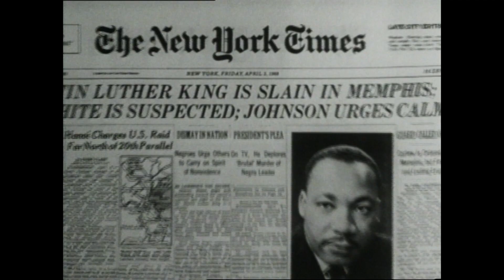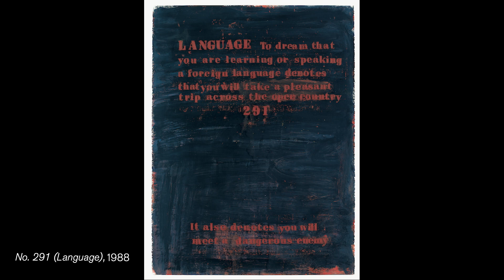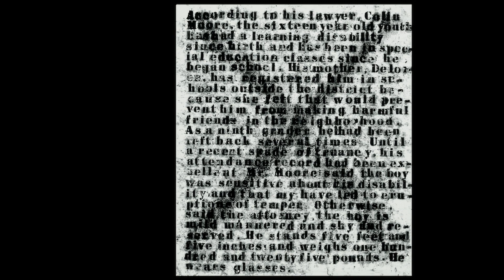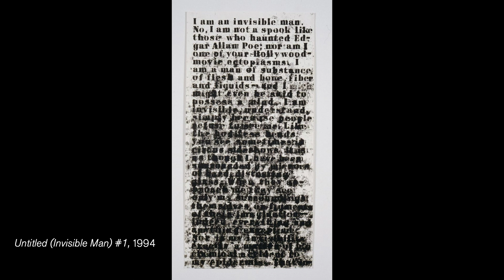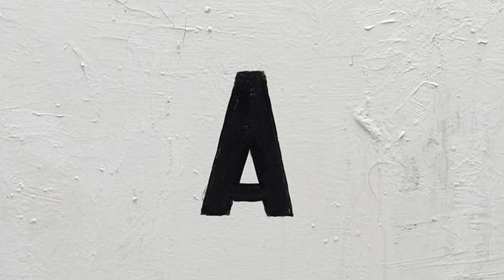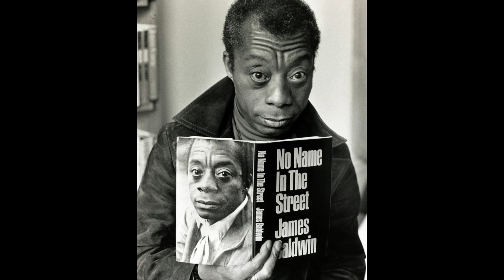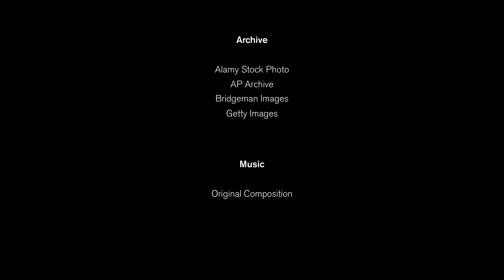Glenn Ligon: ‘I AM A MAN’ | HENI Talks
American conceptual artist Glenn Ligon’s work 'Untitled (I Am A Man)', 1988, references the civil rights protest placard that was carried in Memphis, Tennessee in 1968 by striking African-American sanitation workers, and was subsequently taken-up at the Martin Luther King memorial march after the activist’s assassination. ‘Freighted with history’, this work is much more than a straightforward text painting.

Through close examination of Ligon’s career, artist and writer Gregg Bordowitz proposes that Ligon’s ‘Untitled (I Am A Man)’ and other text-based works are both figurative and historical paintings, which explore and confront the themes of language, identity, race and sexuality.